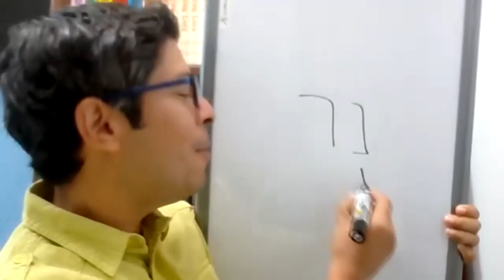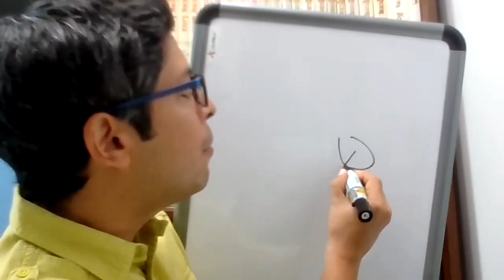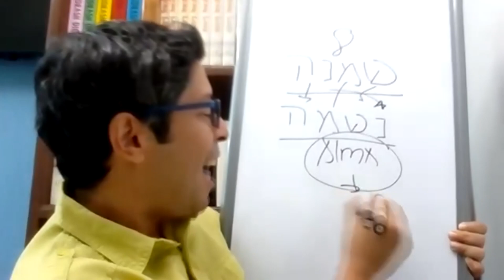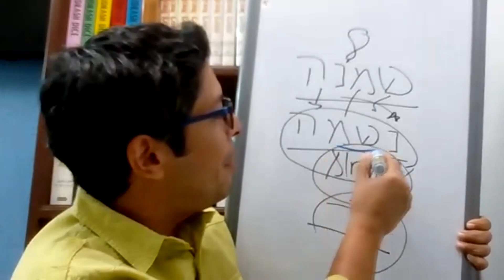Janucá: Acepta tu Divinidad / Keneth Menjívar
¡hablemos de Janucá! Hay una historia que nunca se ha contado...

Pocos pueden entenderla. Acompáñanos a escucharla.